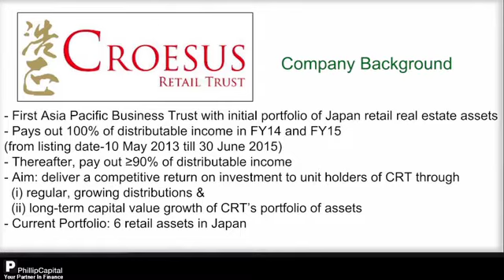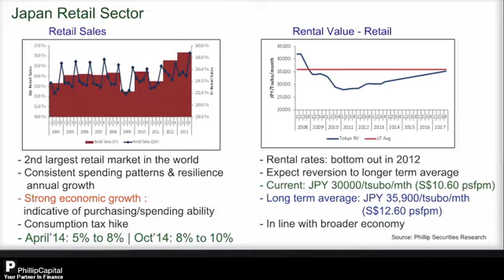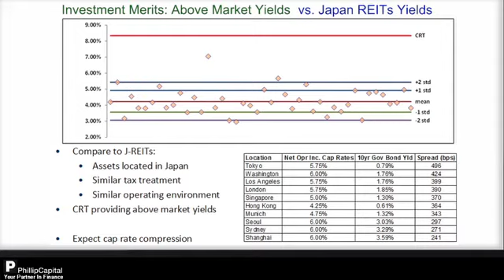PhillipCapital Weekly Market Watch 21.04.2014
Title: Croesus Retail Trust

Commentator: Lucas Tan
Designation: Investment Analyst, Phillip Securities Research